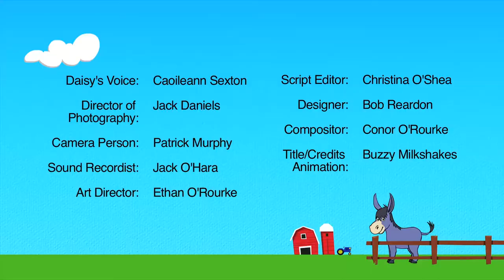Donkeys Years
This is a live action project featuring donkeys! We went to the lovely Donkey Sanctuary in Liscarroll, County Cork, Ireland one a rainy day and took some footage of the charming residents there. After editing, creating a story line and adding a voice over from a talented young lady named Caoileann Sexton, Donkeys Years was born! We are developing this into an online series with more stories,  more characters and of course, more donkeys!